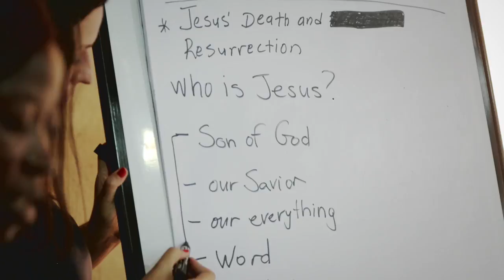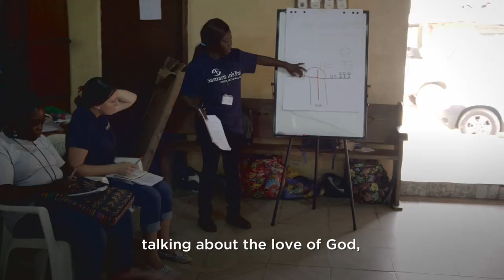Serving the widows of Ebola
Hundreds of women in Liberia have been left to fend for themselves after losing their husbands to Ebola. Samaritan’s Purse has come to the aid of some of those grieving widows by providing them food assistance, business training, a chance to share their stories, and an opportunity to hear the Gospel.